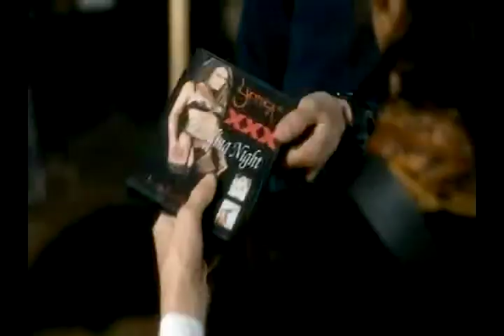WAR INC BASHAR RAHAL REEL-desktop